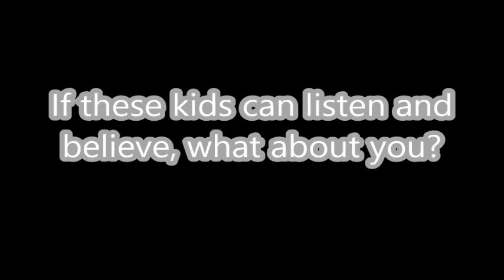Kids Camp 2015 The Blood,Testimony,Loving God Most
Paige talks to the kids of Camp Heritage about the blood of Jesus.